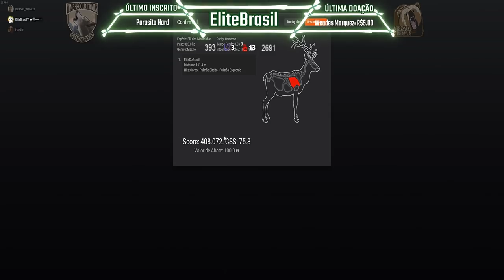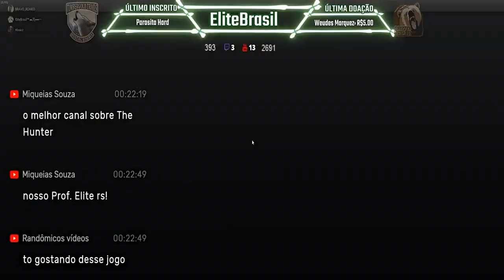TheHunter - Elk Das Montanhas de 408.072